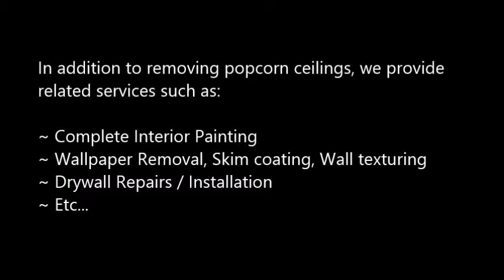Popcorn Ceiling Removal Joanna, SC Popcorn Removal Joanna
Popcorn Ceiling Removal Joanna, SC
REMOVE POPCORN CEILING Joanna, SC
Popcorn Removal Pros provides "Popcorn Ceiling Removal" services to clients in Joanna, SC - Entire Joanna area.

"Popcorn ceiling removal in Joanna, SC" refinishing and painting. Remove your Joanna, SC popcorn ceilings simply, with the expert help of Papa's Handyman. Since 1970, Papa has been a trusted expert in the Popcorn Ceiling Removal trade. When popcorn ceilings, also known as acoustic ceilings, fell out of popularity in the mid 1980′s.

2.) Will I have to leave the house while the crew is working?
4.) What type of paint should I use after the popcorn ceiling and refinishing phase?
6.) Does wetting down popcorn ceilings reduce dust?

POPCORN CEILING REMOVAL COST — Averages as low as $0.60 cents on up to $2.75 per square foot, but some popcorn ceiling removal services do not just base cost estimates off of square footage... What is the cost to remove popcorn ceilings in my area of Joanna SC? Is it expensive?.

Related Links:
ASBESTOS Popcorn Removal Cost -